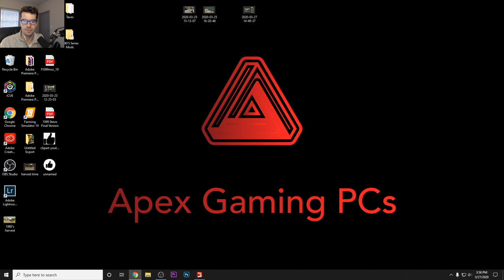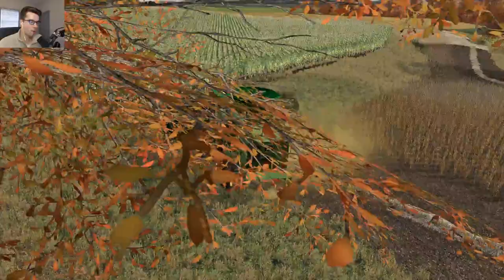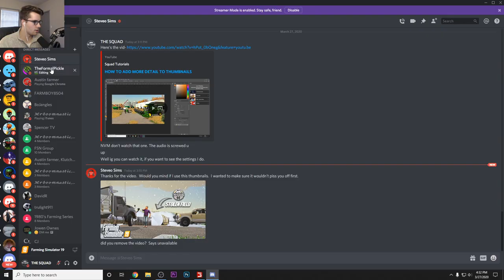1980'S IOWA FALL HARVEST! JD 8820 COMBINE, 4955 & MORE (ROLEPLAY)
We're running behind on Harvest. Fall has hit hard and we're a little late. The Soybeans are ready to go but the Corn's a week out yet. I hope you guys enjoy as we get through harvest. Thanks for tuning in to the Livestream!

FREQUENTLY ASKED QUESTIONS:

1. How do you get the game?

2. Can you get mods for Xbox One or PS4 (talking about FS19 not FS17)?

3. Where do you get your mods?

4. Why is it called the Squad if it is only one person?

5. Can I play with you?